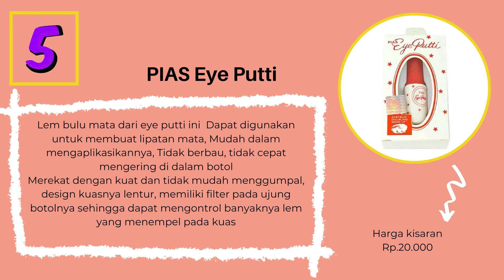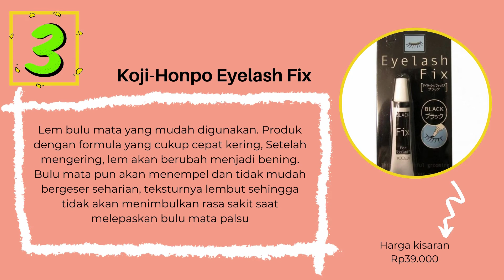8 REKOMENDASI MERK LEM BULU MATA TERMURAH DAN BAGUS AWET DAN TAHAN LAMA HARGA DIBAWAH 50-RIBUAN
Suka galau dan bingung kalau cari lem bulu mata yang bagus dan murah terus juga aman digunakan, nah kali ini aku rekomendasiin 10 merk lem bulu mata palsu terbagus dan pastinya harga murah lho gaes.